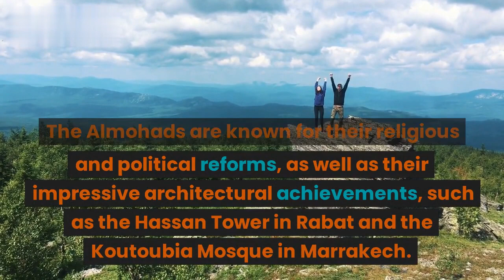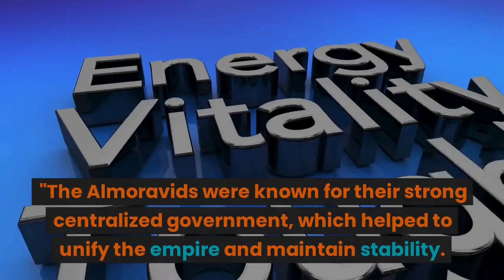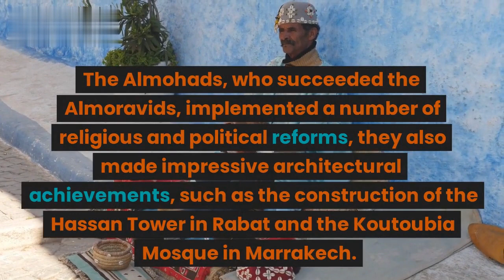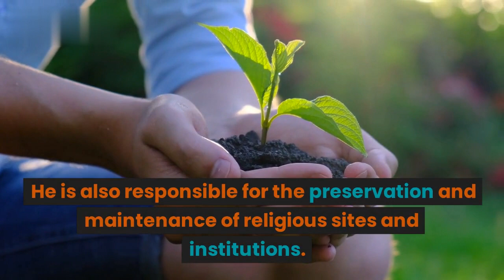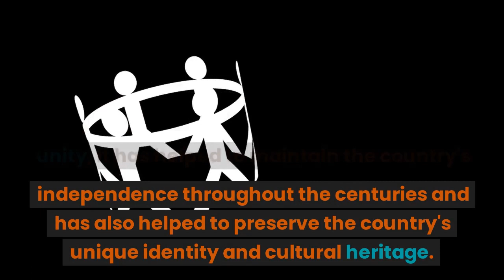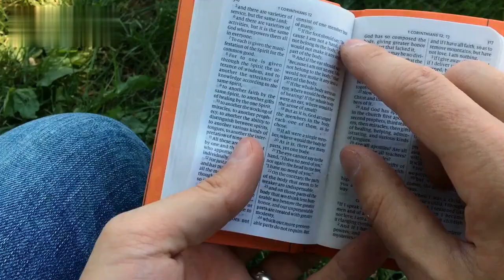The Moroccan Dynasty: A History of Leadership and Legacy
Explore the rich history of the Moroccan dynasty, from the Almoravids to the Alaouites. Learn about the significant role these dynasties have played in shaping the country's politics, culture, and society. Discover their impact on the arts, architecture, religion, and education. Understand how the Moroccan monarchy has helped to preserve the country's unique identity and cultural heritage and how it continues to shape the country's present and future